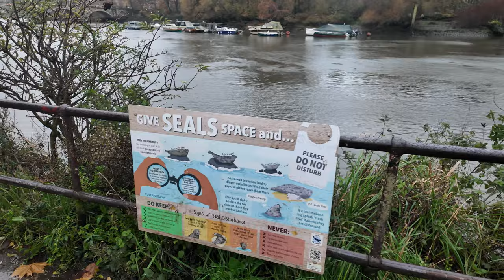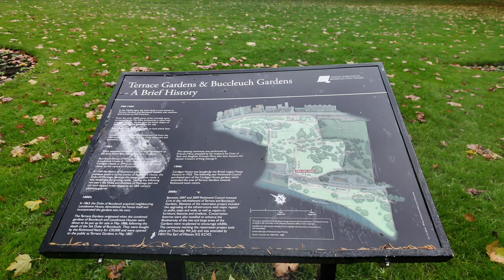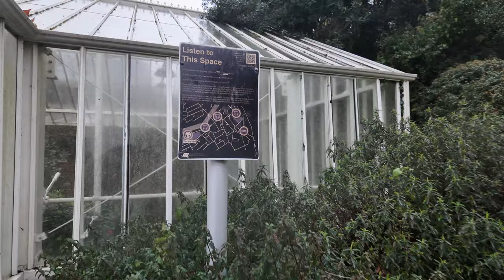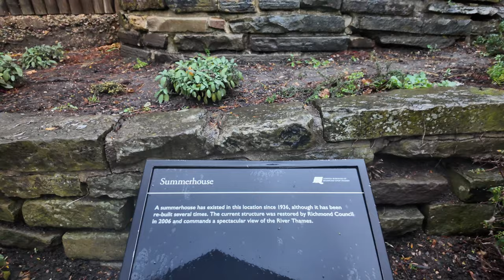🇬🇧 Rainy London Autumn Walk : Richmond | 4K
Taking a late autumn walk in West London's Richmond - the area stands on the River Thames, and features many parks and open spaces, including Richmond Park, and many protected conservation areas. A specific Act of Parliament protects the scenic view of the River Thames from Richmond. In 2023 Richmond upon Thames has been named the "happiest place to live" in Great Britain, according to the latest "Happy at Home" index by Rightmove.

00:00 - Intro
00:21 - Richmond Station
08:40 - Richmond Green
15:02 - Richmond Riverside
32:58 - Terrace Gardens